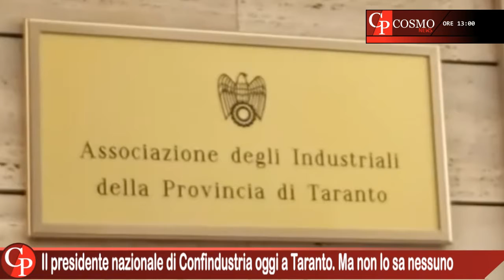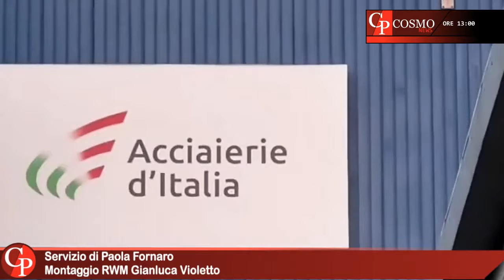CosmoNews | I fatti del giorno - edizione delle ore 13:00 del 29 aprile 2022